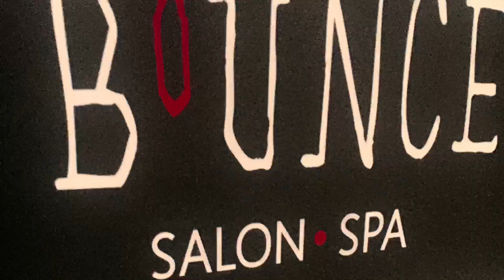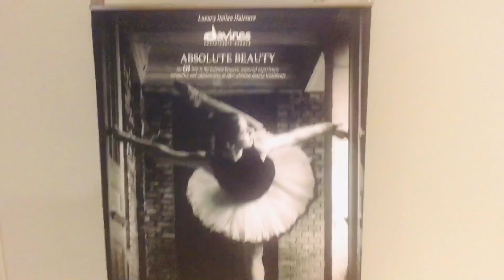Keratin Hair Treatment | My First Vlog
Hey Guyz ! This is my first Vlog where I am showing you first salon visit after Lockdown2020. I went for Keratin QOD Treatment for a hair transformation.Anyone who is looking for professional hair stylists and luxury Salons for quality hair cut and hair transformation, this Video is for you!

Salon : Bounce Salon , Sarjapur, Bangalore,India
Hair Stylist : Shivam Yadav
Salon Review :
Luxury : 5/5
Ambience :5/5
Quality Service :5/5
Value for Money: 4/5
Hygiene:5/5

I highly recommend Bounce Salon for elite people who love to visit a Luxury Salon in Bangalore !